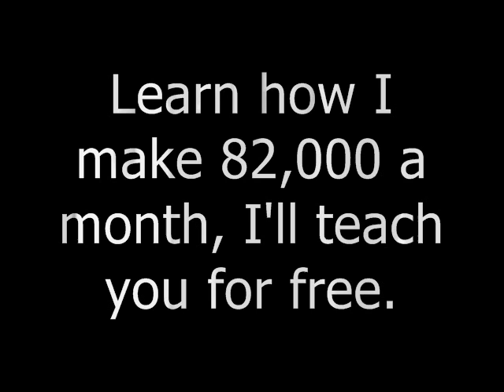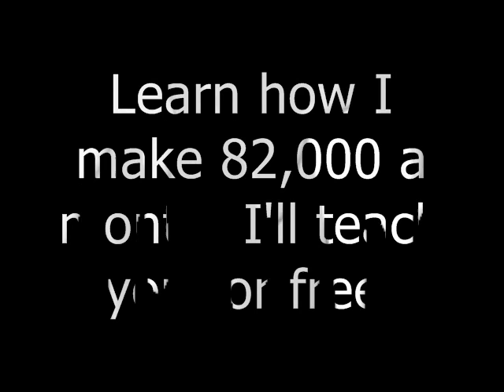They Scared - Scrilla(Feat. Freddie Gibbs)